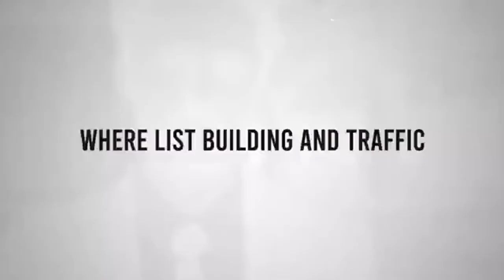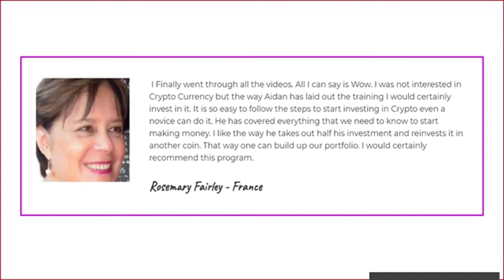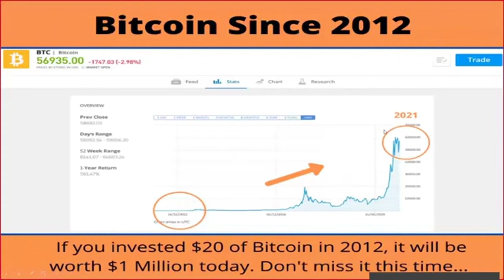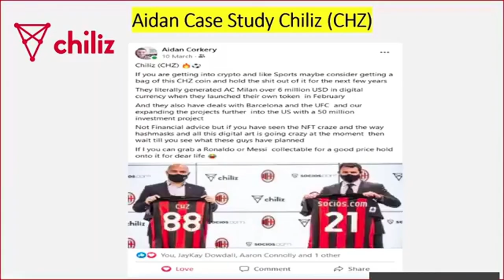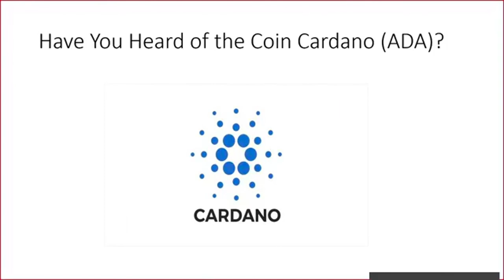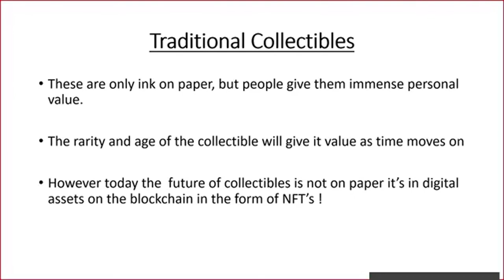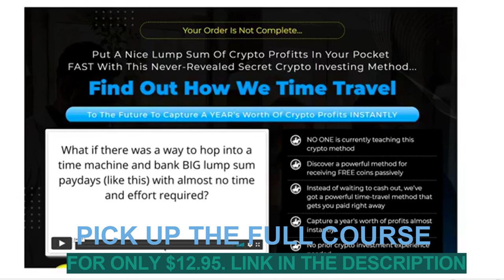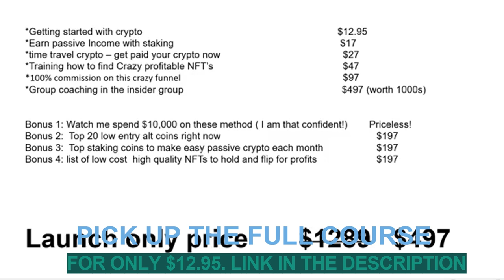4 Successful Strategies and Ways To Earn Money With Cryptocurrencies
4 Successful Strategies and Ways To Earn Money With Cryptocurrencies